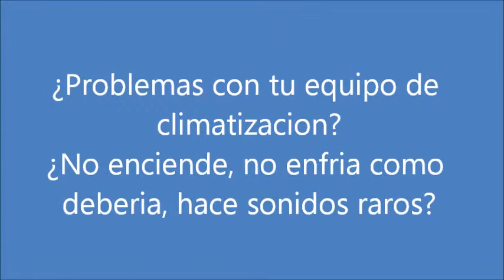Servicio Tecnico Hiyasu en Canovelles 900.809.958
Servicio Tecnico Hiyasu en Canovelles. Nos sentimos orgullosos de la alta calidad y eficiencia con que se desempeñan nuestros técnicos. Una gran inversión en desarrollo nos permite permaneces a la vanguardia en el área técnica de aire acondicionado o split y ofrecer los servicios mas completos de la región. Si su equipo presenta alguno de los siguientes síntomas debe contactarnos de inmediato: no funciona, no arranca el compresor, no enfría, no hecha aire frio, no sale aire, el mando a distancia no funciona, no se enciende ninguna luz, etc. Estamos entrenados para resolver en tiempo record cualquier incidencia en su equipo Hiyasu.

Contamos con técnicos de aire acondicionado con las acreditaciones necesarias para llevar a cabo la instalación, reparación y mantenimiento de su aire acondicionado de gama comercial, industrial y doméstica. Si está buscando un técnico de aire acondicionado para instalar un aparato nuevo o para reparar un aparato de aire acondicionado, somos la empresa que está buscando.

Es nuestra prioridad ser su servicio de asistencia con el cual usted pueda contar siempre que se le presente un problema técnico. Asistimos los cinco días de la semana con un horario de 8:00 am. a 20:00 pm. Buscamos adaptarnos a sus necesidades de tiempo y economía. Detallamos algunos de los servicios que realizamos, pensamos en su economía, nuestro equipo le atenderán en nuestro número gratuito Tel , llámenos no espere a que su aparato empeore. Trabajamos con recambios y accesorios originales.
 Reparación de Aire acondicionado Hiyasu en Canovelles
 Reparación de Split Fujitsu en Hiyasu del Valles
 Reparación de Inverteres Hiyasu en Canovelles
 Reparación de Climatizadores Hiyasu en Canovelles
 Reparación de Equipos Hiyasu en Canovelles

Con más de 50 años reparando electrodomésticos Hiyasu, ponemos a su disposición al más amplio grupo de Técnicos especialistas para la reparación de su equipo Hiyasu. Somos una empresa Pionera en reparaciones del hogar y empresa. Facilitamos en todas nuestras reparaciones garantía por escrito. Reparamos su electrodoméstico Hiyasu el mismo día de su llamada sin recargo en el precio.